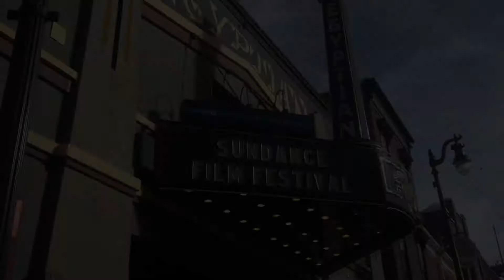Sundance Film Fest Fever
We took 10 students to volunteer at Sundance this year. They share some great stories from the experience.